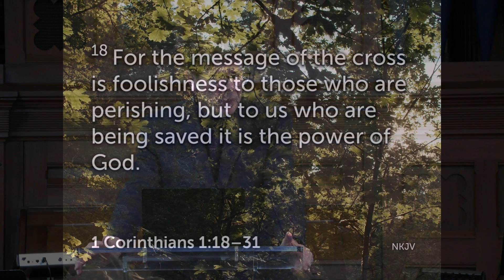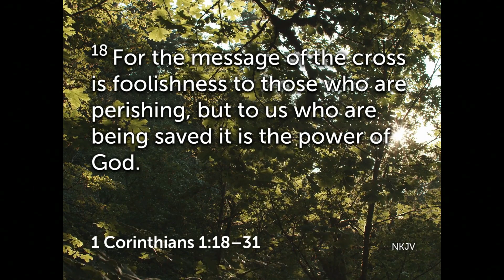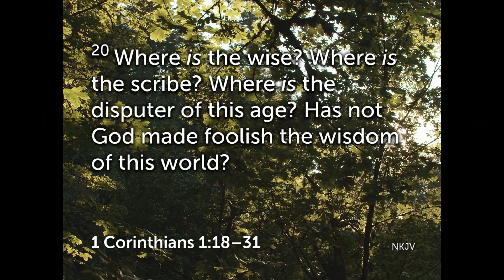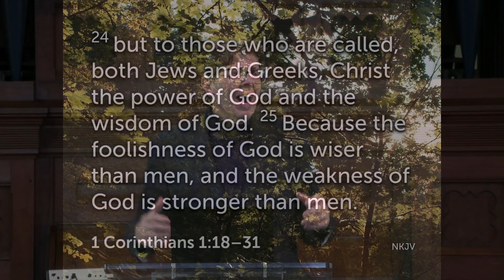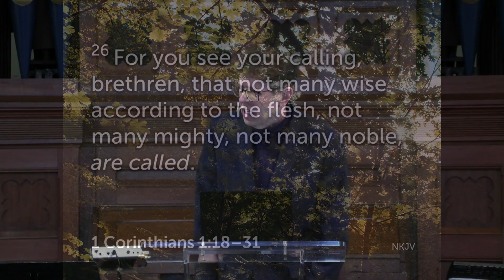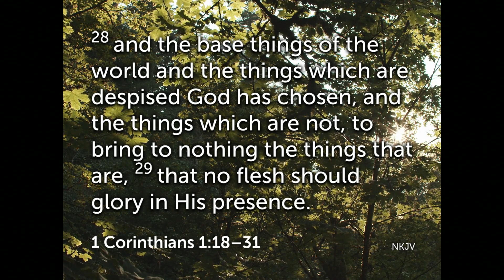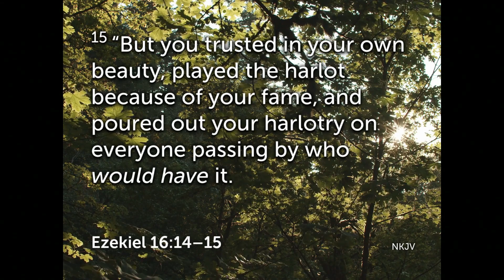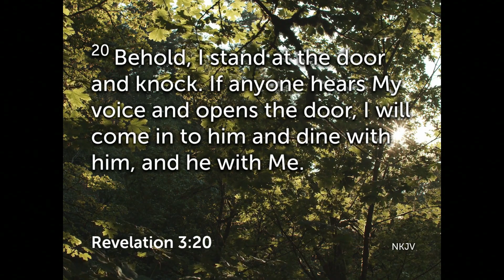Bob Clark 03 24 2024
Christ: God's Power and Wisdom